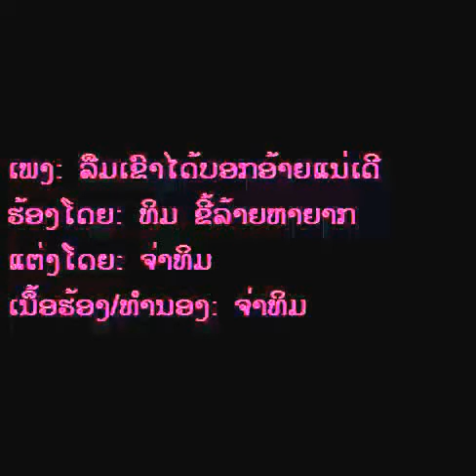วิดีโอที่แก้ไขของฉัน